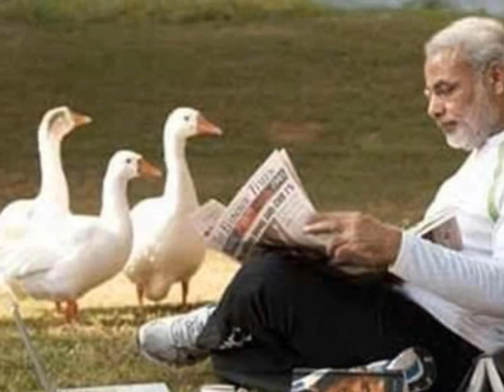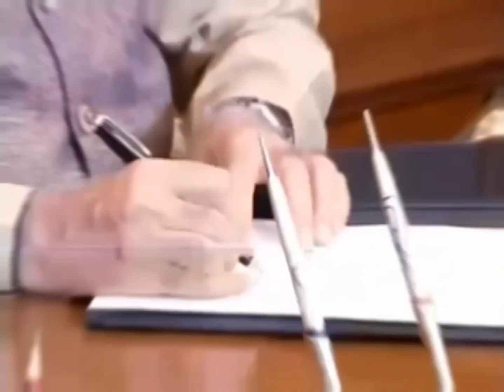11 आदतें जिन्होनें मोदी जी को सफल बनाया | 11 Good Habits of Narendra Modi that made him Successful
11 आदतें जिन्होनें मोदी जी को सफल बनाया | 11 Good Habits of Narendra Modi that made him Successful |

What Prime minister Narendra Modi do all day? 11 habits of success by Narendra Modi ji, Narendra Modi’s 11 Secrets of success, 11 success mantras of Narendra Modi Prime Minister of India, Narendra Modi Birthday Special, 11 mantras of success Narendra Modi, 11 success tips of Modi